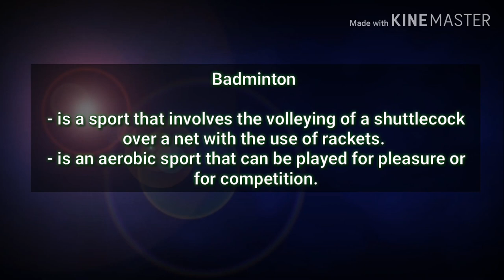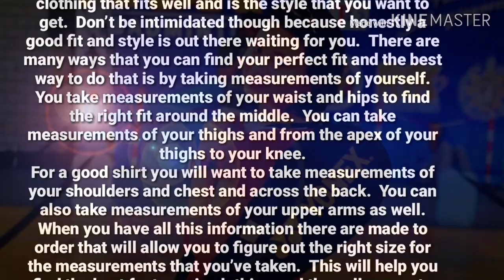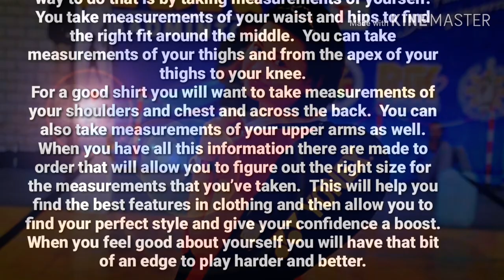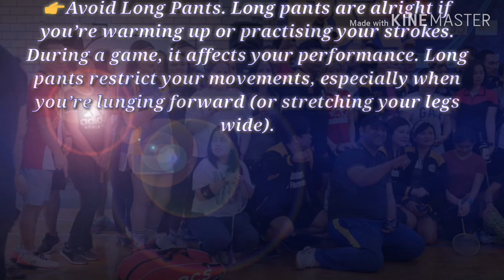Badminton Outfit | Ready Made and Made to Order Badminton Uniform | Outfit Color Combinations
Have a glance to the outfit that might suit to you too! This video is all about badminton outfit and different color combinations.